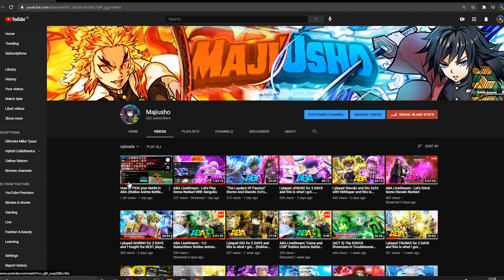I played TS SASUKE for 2 DAYS and this is what I got... (Roblox, ABA , Anime Battle Arena)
Bois TS SASUKE is so op.
i love my man he got some nice combos but he can get blocked kinda easily and you might think his 4th move is a good gb but someone can run and block since it stuns you when you use the 4th move.